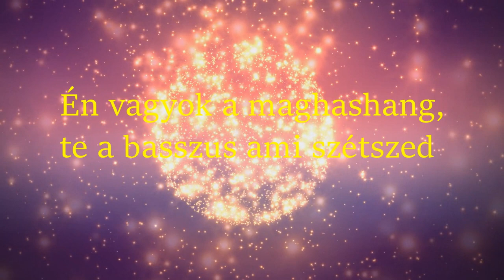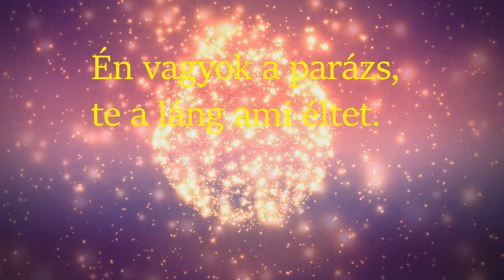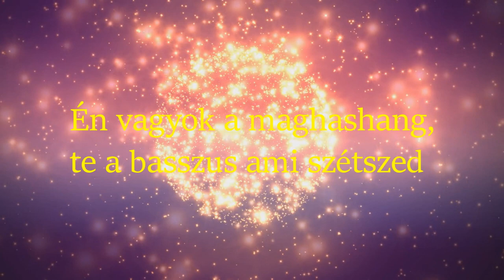SICK - TE VAGY! ( Lyrics video)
Lájk ha tetszett,íratkozz fel mert miért ne?